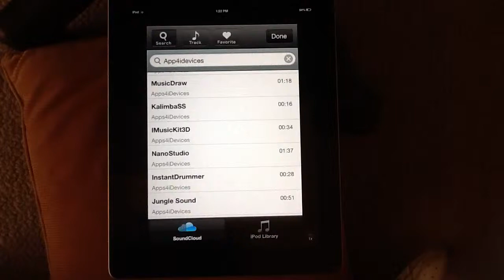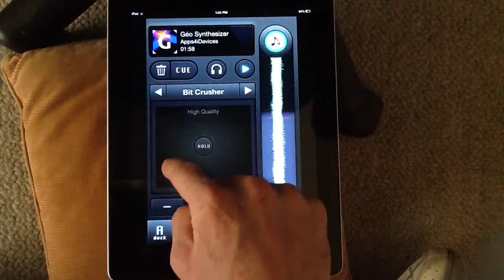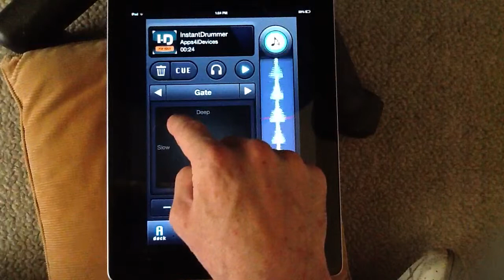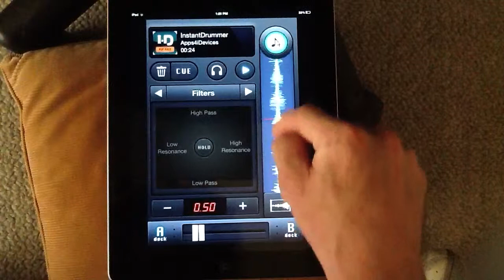Cloud DJ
Apps4iDevices review